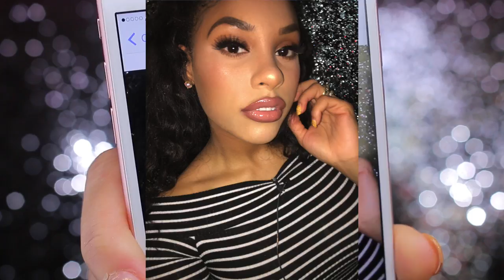BAKING/SETTING WITH BABY POWDER | DOES IT WORK?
Let's see of baking with baby powder is an alternative to setting powder. What do you think?

Editing by : ItsMyRayeRaye
Camera : Canon 70D Factory Lens
Lights : One Kino flo, 2 soft boxes